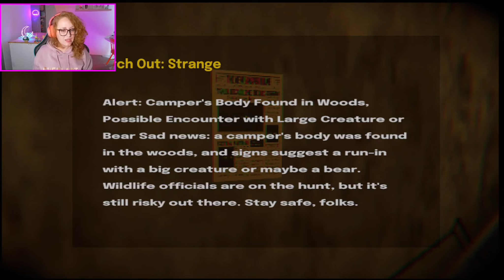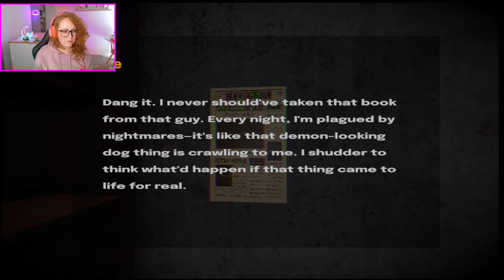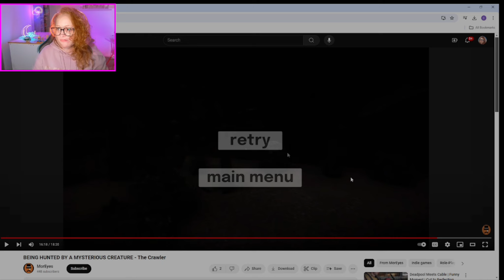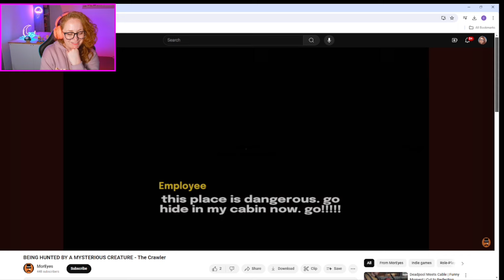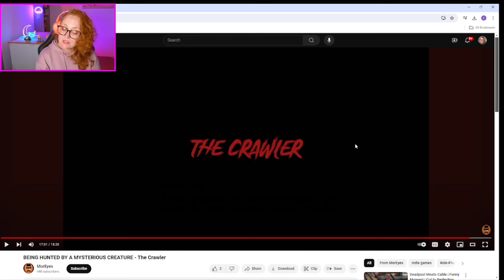Midnight shopping in the woods, what could go wrong! The Crawler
Thank you so much to @MorEyes98   for allowing me to sample some of his video. A far greater shooter than I! Please check out their page for so many other great play throughs.